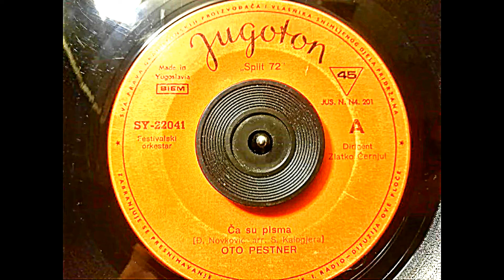Oto Pestner ‎– Ča Su Pisma *1972* /// *vinyl* *mono* /Split'72/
Label:
Jugoton ‎– SY 22041
Format:
Vinyl, 7", Single
Country:
Yugoslavia
Released:
1972
Genre:
Pop

Written By – Đorđe Novković

Arranged By – Stipica Kalogjera
Conduted By – Miljenko Prohaska

Zabavni Orkestar I Zbor

Preamp: Behringer Microphone PP400
Turntable: Hitachi Direct Drive Quartz Lock HT-356
Cartridge: Hitachi MT-30, Audiotechnica stylus

PROMOTION ONLY!